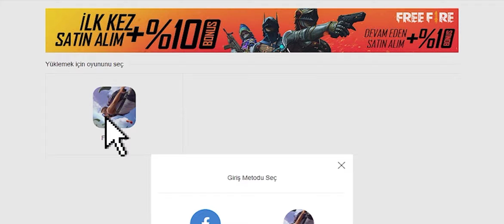3 KANUNSUZ İNTERNET GİTTİ ŞAKASI YAPTIK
Merhaba arkadaşlar bu videoda kanunsuzlar la 3-0 dan maçı döndürmeye çalıştık.

Mobile player
Update
Güncelleme
Büyükusta
Grandmaster
Yeni karakter
Yeni Pet
Headshoot
Oneshoot
1vs2
1vs4
Onemansquad
Takım Çarpışması
Dereceli
Bermuda
Araf
Elmas harcama
Free fire
e-sport
Win
New gun
Yeni silah
Atölye
Vincenzo
Ruok ff
B2k
M8n
freefirealbania
freefirebrasil
freefirebug
freefirehack
Heroic
freefireazerbaycan
freefiregerman